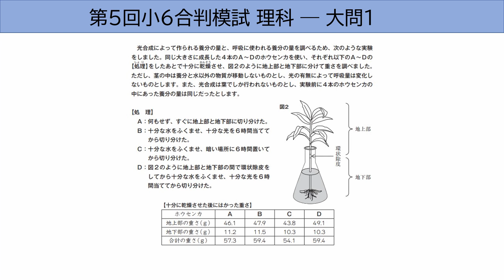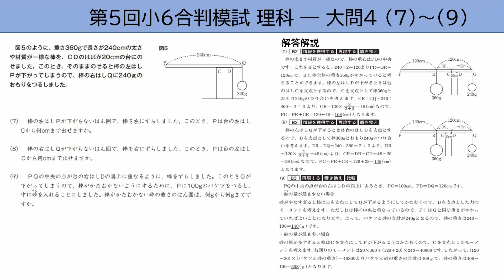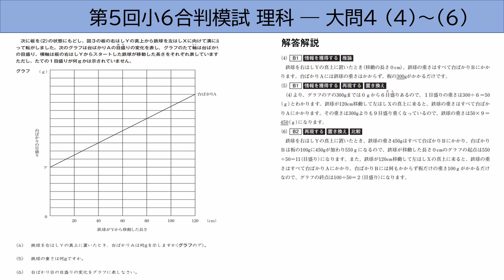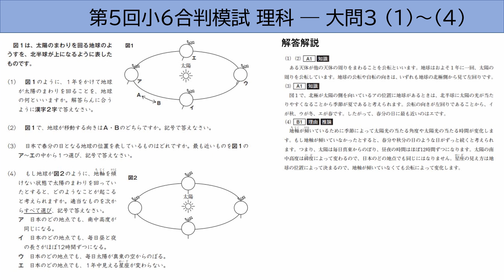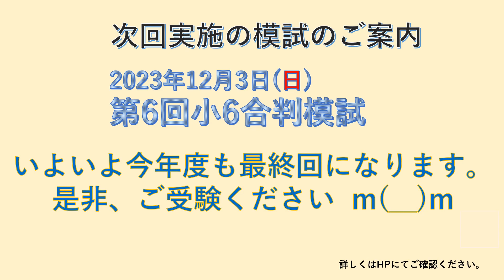2023年第5回小6合判模試理科～偏差値5上げる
2023年11月3日に実施した第5回小6合判模試理科の成績結果からポイントとなった問題を取り上げています。